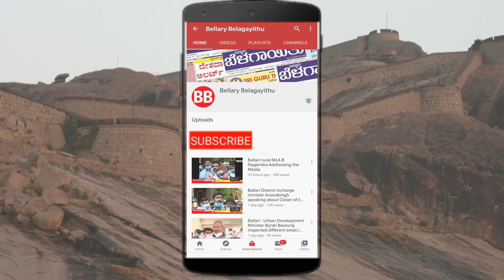Teacher's Day Celebrated | Minister Nagendra Speech | Bellary Belagayithu